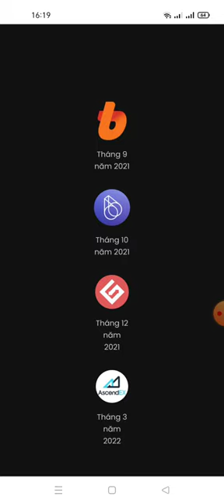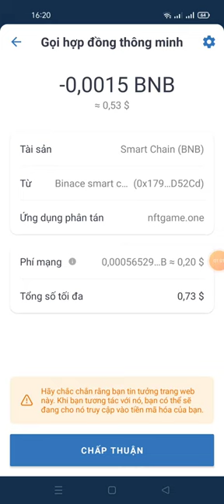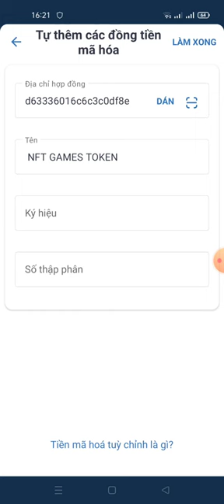hướng dẫn claim 5.000 NFTG mạng BSC 7/9 lít sàn Huoibi và bithum Gate.io -NFT GAMES ZONE AIRDROP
Link claim

contract NFTG
0xf15acd04c761f24e8f148d63336016c6c3c0df8e